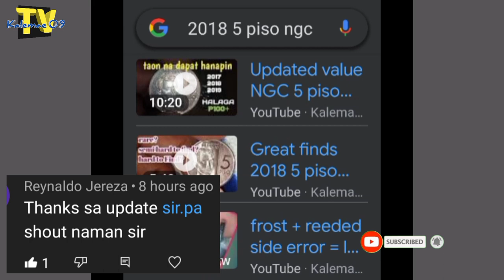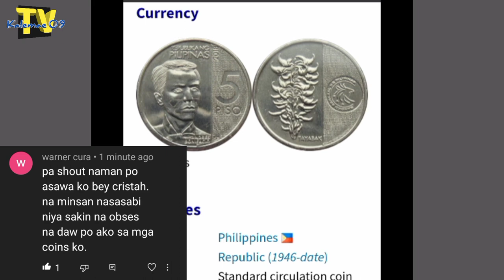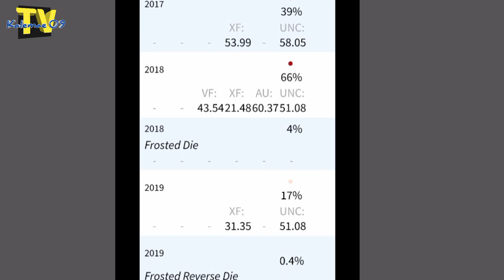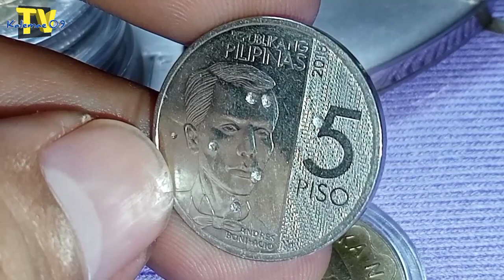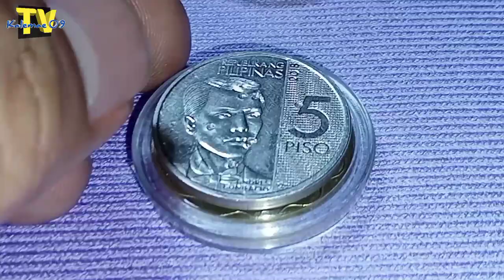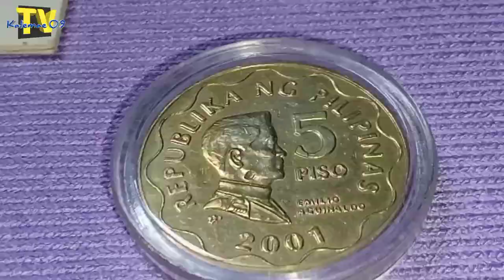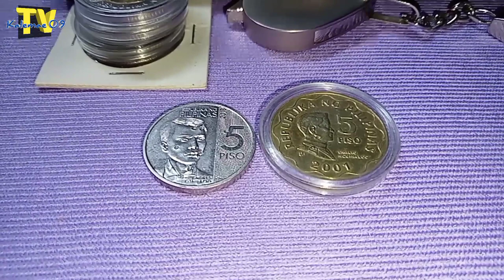instant 5k pag nag kataon/kilatisin mo 5 piso NGC/BSP | KAALAMAN